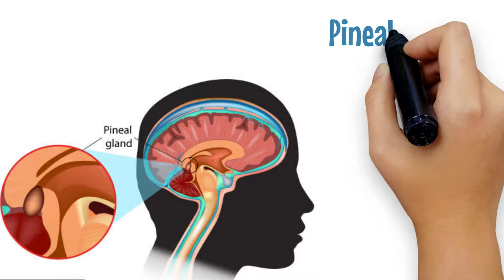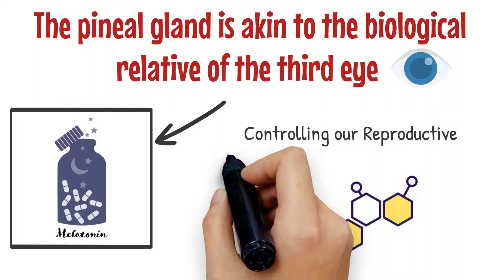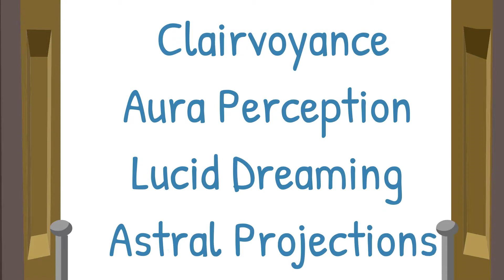IT HAPPENED! Scientist's FINALLY Discovered The Power Of The Pineal Gland!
Pineal Gland, Third Eye & Neuroscience

Did you know that you didn’t have two eyes, but three? Or that your third eye powers the energetic source within your body? Let's learn more!

Many cultures around the world emphasize the importance of chakras. These are believed to be wheel-like energy centers in different parts of your body and they affect your overall well-being.

The third eye  or your body’s sixth chakra is located in the center of your head right above your eyes. While there’s no scientific proof of what the third eye is responsible for, it is believed to be linked to spiritual communication, perception, clarity, concentration, and awareness.

According to Candice Covington, who penned ‘Essential Oils in Spiritual Practice: Working with the Chakras, Divine Archetypes and the Five Great Elements’, our third eye is linked to the brain’s pinealgland .

As the name suggests, the pineal gland is a pea-sized, pine cone-shaped gland, which is located near the pituitary gland and the hypothalamus, at the base of the skull. In a lot of cultures, this gland is said to be the “organ of supreme universal connection”.

For example, in India’s Ayurvedic philosophy, the thirdeye is represented by the sixth chakra called the Ajna chakra. Similarly, in Ancient Egypt, the revered symbol of the Eye of Horus mirrors how the pineal gland is placed within the profile of the human head.

The pineal gland is akin to the biological relative of the third eye. It produces melatonin which is responsible for controlling our reproductive hormones and circadian rhythms. So, it regulates our sleep cycle and sleep quality.

A 2019 research review also found a link between the pineal gland and the chemical N, N-dimethyltryptamine, or DMT. DMT is often referred to as the spirit molecule or the seat of the soul because it is believed to have a connection with our consciousness and spiritual experience.
While more research is required to find out how the third eye is linked to our emotional and spiritual experiences, a 2016 study suggests that smaller pineal gland volumes may be linked to schizophrenia and other mood disorders.
While mainstream neuroscience doesn’t accept the link between the third eye and mental health, some people, especially those in the field of parapsychology or the study of inexplicable mental phenomena, have hypothesized it.

They believe that when open, the third eye could function as a doorway to spiritual connection, and may include aspects like clairvoyance, aura perception, lucid dreaming, and astral projections!

About Neuro Sign
🎥 Videos about Neurosience
🎨 Written, voiced and produced by Neuro Sign